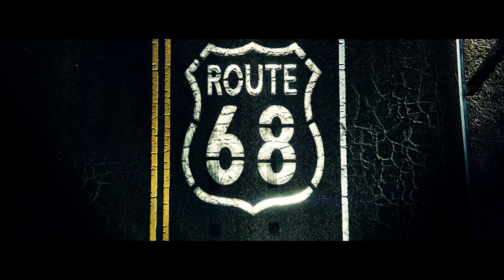Lost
An original story, it's been a personal project of mine for the past couple months.